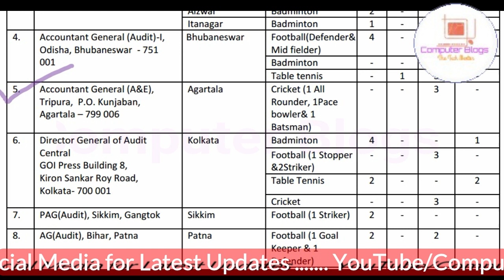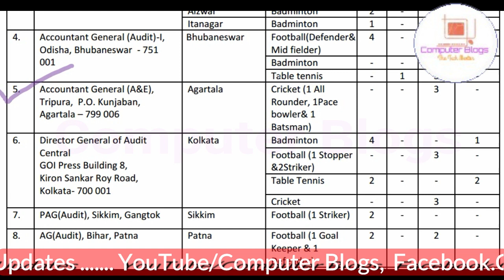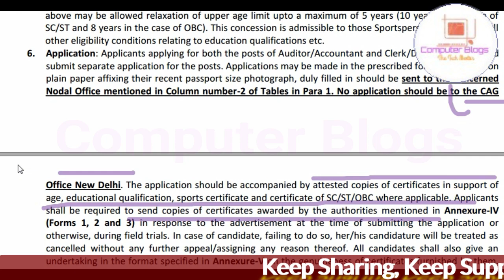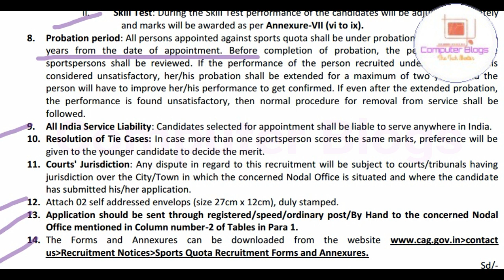ত্রিপুরা রাজ্যে Cricketer নিয়োগ ২০২১|| Tripura State Job News 2021||Regular Govt. Job News 2021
নমস্কার
 আজকের ভিডিওতে আমরা আলোচনা করেছি ত্রিপুরা রাজ্যে  Cricketer নিয়োগ য়ে নিয়োগের কাথা বলা হয়েছে সে বিষয়ে আমরা বিস্তারিত ভাবে তুলে ধরেছি। ভিডিওটা ভাল লাগলে লাইক, শেয়ার , কমেন্ট করতে ভুলবেন না।